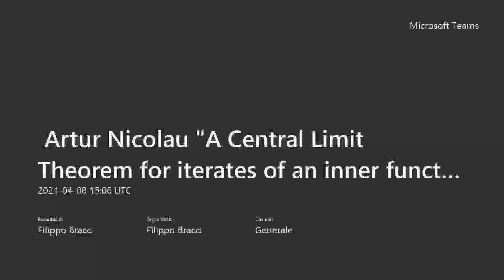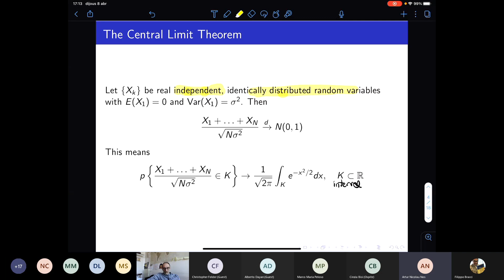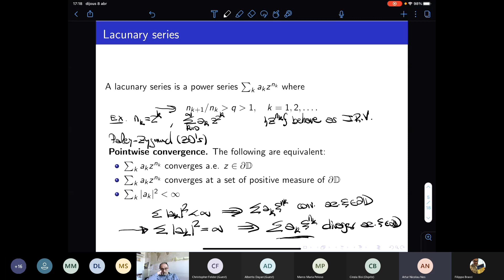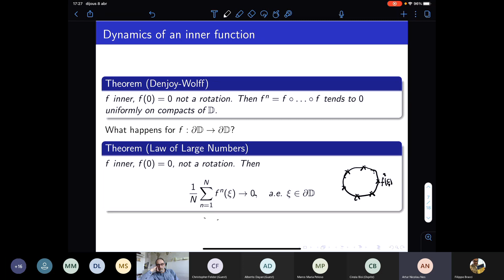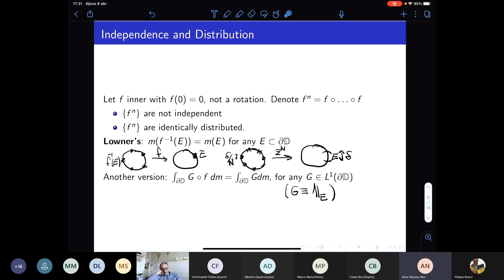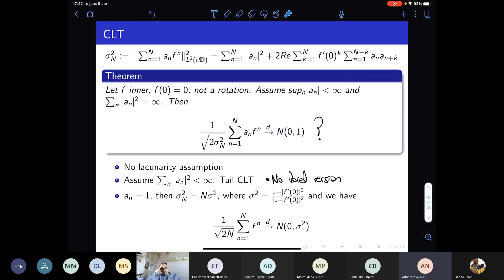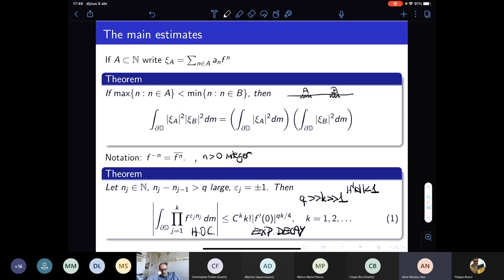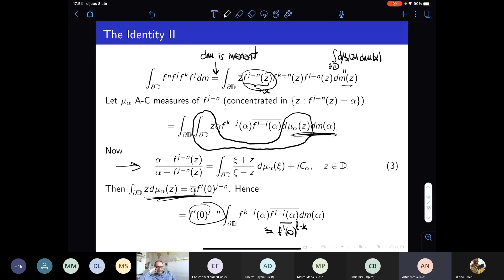Artur Nicolau "A Central Limit Theorem for iterates of an inner function"